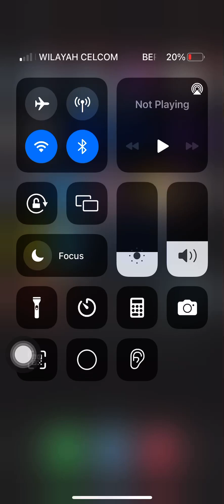Chapter 5 Cloudtown